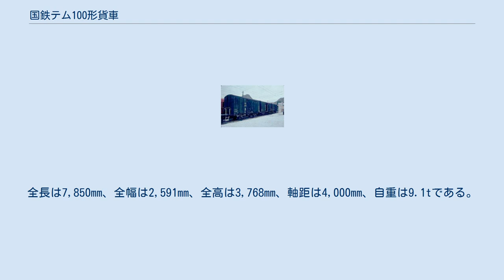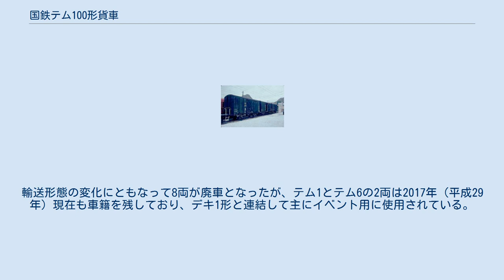国鉄テム100形貨車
国鉄テム100形貨車（こくてつテム100がたかしゃ）は、かつて日本国有鉄道（国鉄）に在籍した鉄製有蓋車である。
 本形式は、国鉄が1953年（昭和28年）から1955年（昭和30年）にかけて、200両（テム100 - テム299）を製造した、戦後初の新製鉄製有蓋車で、国鉄の新製車として初めての15トン積み二軸車である。
従来は12トン積みで賄われてきた鉄製有蓋車であったが、他の車種が15トン積みに対応するのに合わせて、本形式も15トン積みで製造された。
 各年度における製造数は以下のとおりである。
 車体は、積荷である生石灰と水との化学反応による発熱に対応するため、漏水を防ぐ構造にすると共に、床板・側板・屋根まですべて鋼板製である。
積荷のばら積みに配慮して内側を平滑にするため、内張りはなく、側柱を外側に配して平鋼板を使用している。
また、荷役用扉として車体中央部に幅1,700mmの片引の鋼製戸を配し、側面にX型の補強用リブがある。
側引戸は、粉塵によるつまりを防ぐため、吊戸であった。
屋根は側板と一体の溶接構造とされている。
 荷室の寸法は、長さ7,050mm、幅2,300mm、高さ2,300mm、床面積は16.3m2、容積は37.4m3である。
全長は7,850mm、全幅は2,591mm、全高は3,768mm、軸距は4,000mm、自重は9.1tである。
本形式の軸ばね支持装置は（一段）リンク式で、最高運転速度は65km/h、車軸は12t長軸である。
 国鉄テム300形テム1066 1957年（昭和32年）からは、テム100形と同じ車体で走行装置を二段リンク式とし、最高運転速度を75km/hに向上したテム300形が製造された。
同形式は1963年（昭和38年）までに850両（テム300 - テム1149）が製造され、鉄製有蓋車の標準形式となった。
テム300形は走り装置の変更のほか、連結器の緩衝装置が輪ばねに変更されている。
 1967年（昭和42年）から1968年（昭和43年）にかけてテム100形も走行装置を二段リンク式に改造し、テム300形（テム1200 - テム1399）に編入された。
なお、テム100形改造車は、改造までに2両（テム146,テム278）の廃車があったため198両で、改番は原番号に1100を加えて行われたため、2両分が欠番となっている。
 テム300形は、生石灰の輸送用として、盛岡鉄道管理局（陸中松川駅）や高崎鉄道管理局（栃木駅、佐野駅）、名古屋鉄道管理局（美濃赤坂駅）などに専属配置されて使用されていたが、1971年（昭和46年）頃から廃車が進み、1985年（昭和60年）に形式消滅した。
 本形式の同形車が、秩父鉄道、上信電鉄に存在した。
 秩父鉄道のテム500形は、1956年（昭和31年）12月に日立製作所で製造された国鉄テム100形の同形車で30両（テム501 - テム530）が製造された。
1963年（昭和38年）10月には、増備車として国鉄テム300形と同形のテム600形が、汽車製造で50両（テム601 - テム650）製造されている。
袋詰めセメントの輸送用であったと思われる。
 上信電鉄テム8・テム9・テム10 上信電鉄のテム1形は、1961年（昭和36年）に富士重工業で10両（テム1 - テム10）が製造された、国鉄テム300形の同形車である。
社線内から発送される袋詰め生石灰の輸送用として、国鉄直通車として使用されたため、車号の下部に二重下線が引かれている。
輸送形態の変化にともなって8両が廃車となったが、テム1とテム6の2両は2017年（平成29年）現在も車籍を残しており、デキ1形と連結して主にイベント用に使用されている。